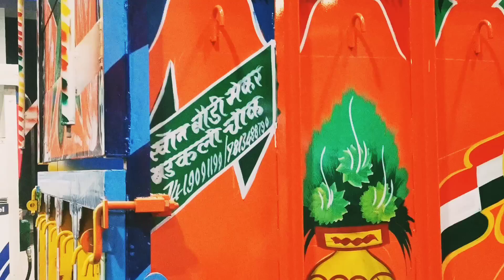Bolero pickup full mast video#7419091199.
Bolero pickup 1.3 most video#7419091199